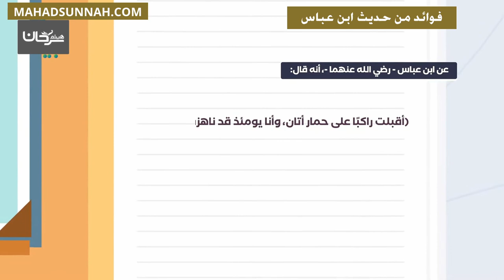فوائد من حديث ابن عباس